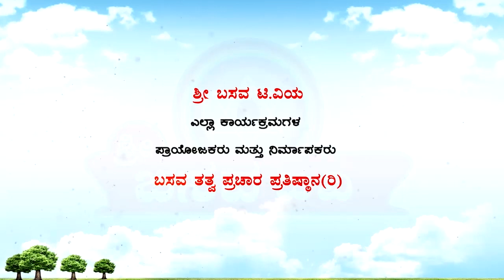Sri Basava Tv- Vidyarthigalalli Aatma Sthairya- Awareness about exams- Statistics- Ep 09